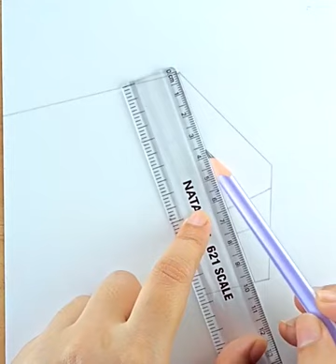how to draw a boy listing song|| -Drawing easy || Pencil sketch tutorial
how to draw a boy listing song||

Use Materials
1. Double A Paper
2. Doms Zoom Ultimate Dark
3. Blending Stump
4. Push up Eraser
5. White Gel Pen